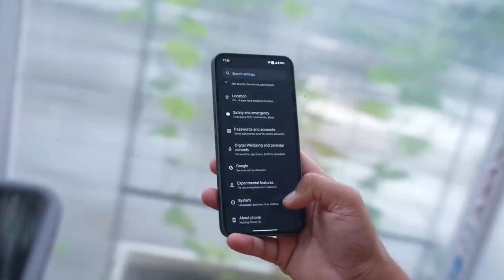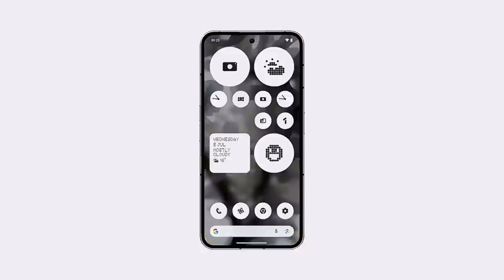Nothing Phone 2 : Price in Pakistan ?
THE PAK UNBOXER